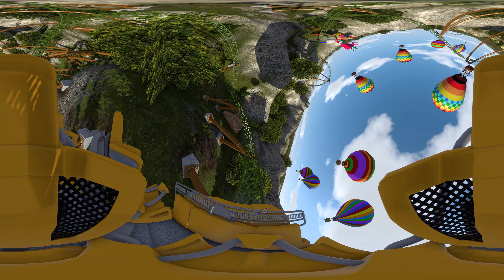360° VR Video Amazing Digital Circus Roller Coaster with New Characters 8К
In this video you will see 360° VR Video  Amazing Digital Circus Roller Coaster with New Characters